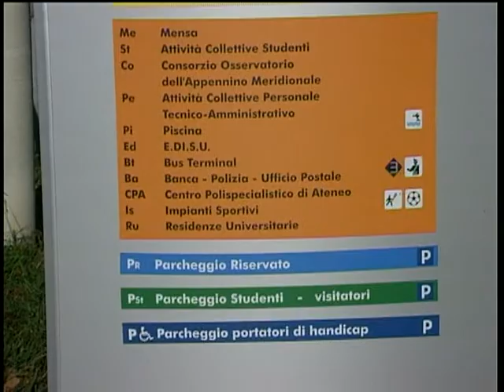2018: LA SFIDA DI AURELIO TOMMASETTI - SERVIZIO TG DEL 09/01/2018